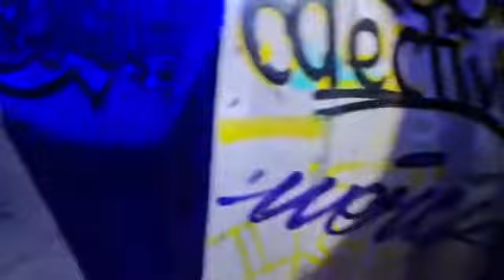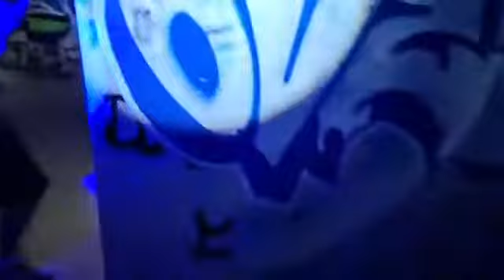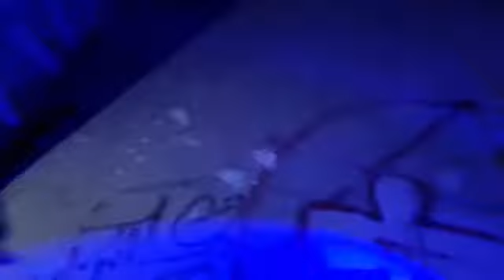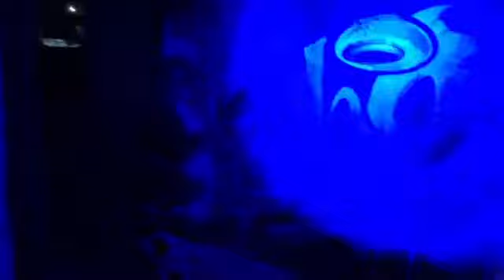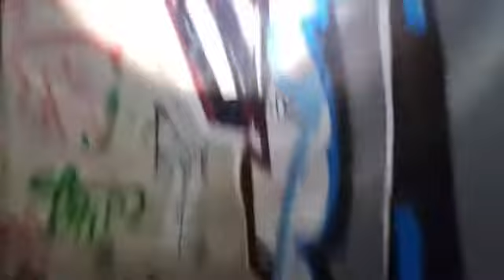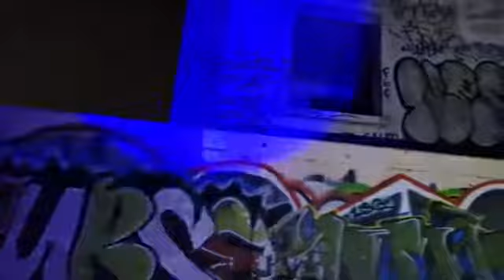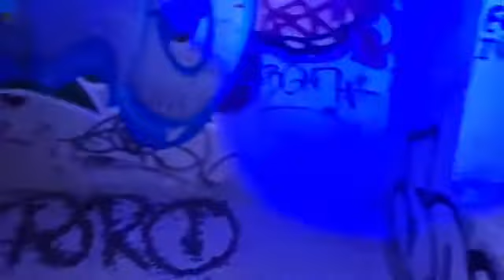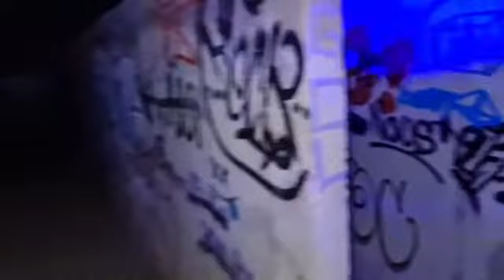los departamentos embrujados !! investiga Adictos a lo paranormal 2.0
todos los creditos y agradecimientos para Adictos a lo paranormal 2.0

00:00parte1
00:10parte2
00:20parte3
00:30parte4
00:40parte5
00:50parte6
01:00parte7
01:10parte8
01:20parte9